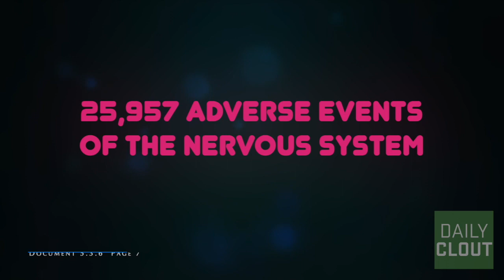Did You Know: Thousands of Adverse Events Since MRNA Vaccine Rollout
Video by Dr. Chris Flowers

The data in this video is referencing this Pfizer "post marketing" document - which is the "5.3.6 CUMULATIVE ANALYSIS OF POST-AUTHORIZATION ADVERSE EVENT REPORTS OF PF-07302048 (BNT162B2) RECEIVED THROUGH 28-FEB-2021."

The FDA received this document from Pfizer on April 1, 2021. It has an appendix of 1290 Adverse Events of Special Interest (AESIs). Also, within the first three months after the EUA, Pfizer documented:

Almost 26,000 nervous system adverse events
17,283 musculoskeletal and connective tissue disorders
8,848 respiratory, thoracic and other chest and heart disorders
14,096 gastrointestinal disorders

So, Pfizer knew of these adverse events no later than February 28, 2021, and Pfizer knew by April 1, 2021.